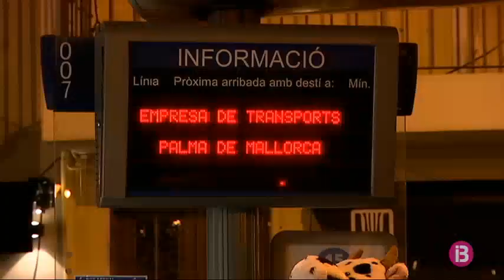Molta festa per donar la benvinguda al 2018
Ben segur que per molts la festa s’ha allargat fins ben entrada la matinada… o fins a veure sortir el sol. És una nit de desitjos i diversió… però també una nit de dificultats per desplaçar-se d’un lloc a un altre… i de sales de festa ben plenes.
I en acabar les campanades comença la festa al Born de Palma. La música de Juan Campos fa gaudir els ciutadans però també els visitants de tot arreu de les primeres hores del 2018.